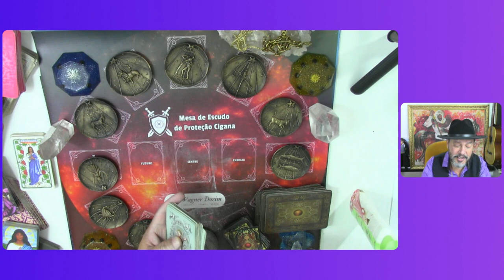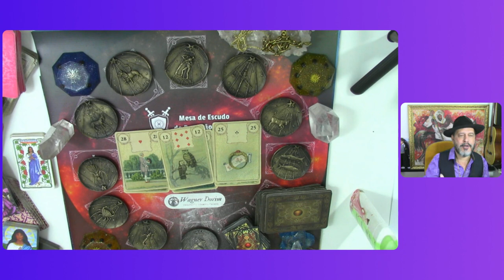3 CARTAS PARA O SIGNO DE CAPRICÓRNIO PARA NOVEMBRO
🔮 Capricórnio, o que novembro reserva para você? 🔮

Descubra as mensagens da Mesa Escudo de Proteção Cigana para o seu mês! Prepare-se para um novembro cheio de revelações e energias transformadoras. ✨

Clique no vídeo e veja o que o universo tem a dizer! 🔥

Quer ter os 15 fatores da sua vida avaliados juntamente com o Escudo de Proteção Cigana? Fale com o Wagner Dorim e agende já a sua consulta!